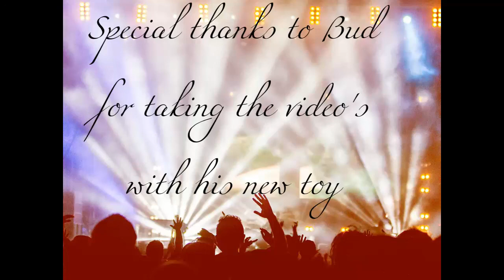Schooner Island Marina B-Dock Rocks - Christmas in July 2015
Schooner Island B Dock Rocks Christmas in July 2015